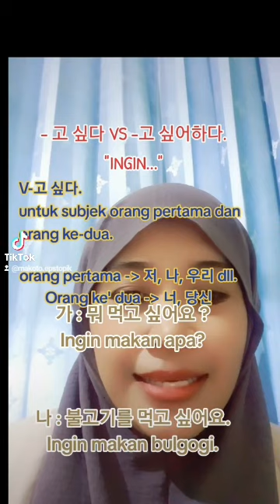V-고 싶다 VS V-고 싶어하다. "INGIN"